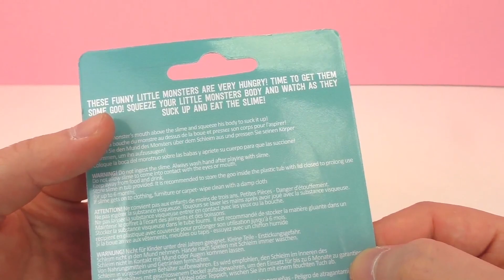橙色 可爱 章鱼小怪物Monster 爱吃 Schleim 史莱姆 黏黏胶 展示